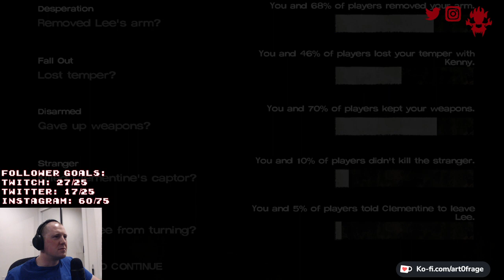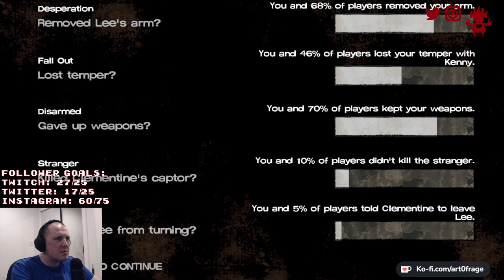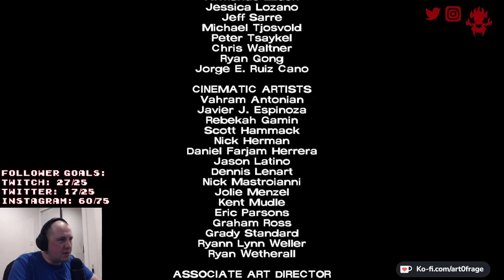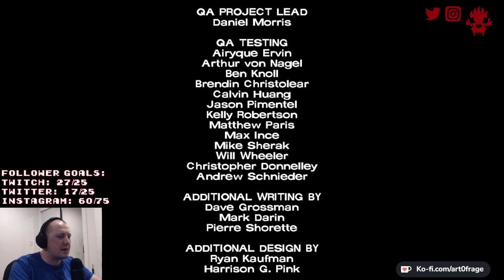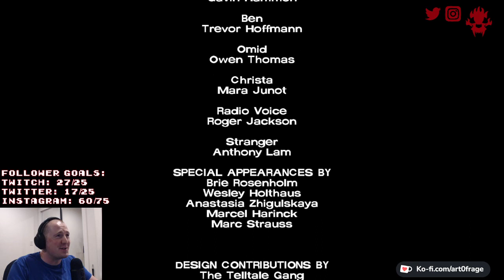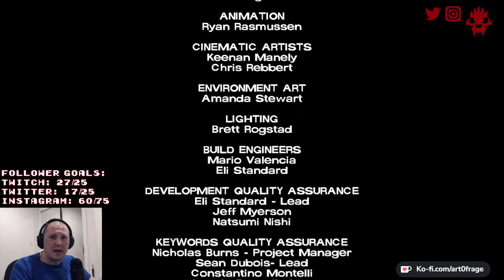The Walking Dead: Season 1, Part 10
My play through of Telltale's The Walking Dead: Season 1